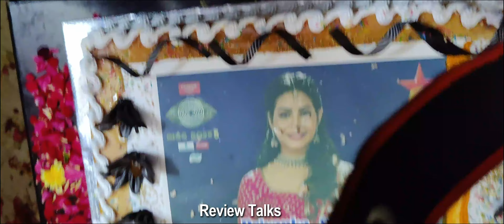Priyanka Singh Rally After Eliminating From Bigg Boss House | Priyanka Singh Craze | Pinky Dance